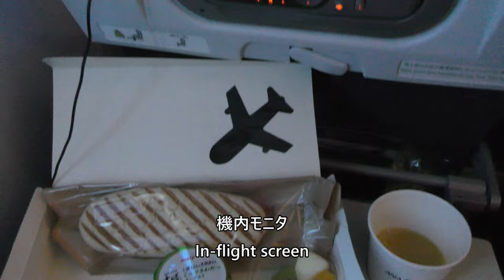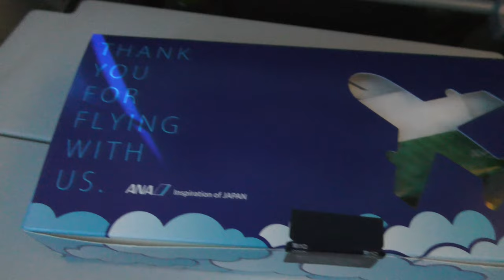【ANAエコノミークラス軽食】ANA837便、羽田→デリー・インディラ・ガンディー国際空港 Economy class snacks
ANA Economy Class Snacks taken from ANA Flight 837, Tokyo International Airport (Haneda) to Delhi Indira Gandhi International Airport Boeing 787-8 (JA885A) on October 6, 2023.

2023年10月6日、ANA837便、東京国際空港（羽田）→デリー・インディラ・ガンディー国際空港Boeing787-8(JA885A)より撮影したANAエコノミークラス軽食の映像です。

Everyday Update!